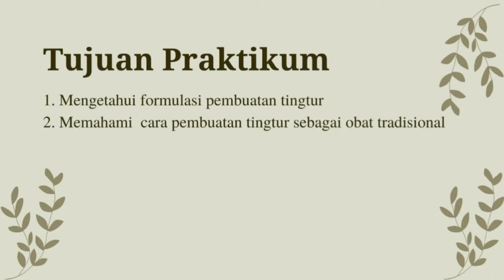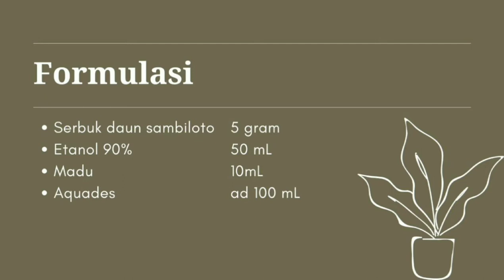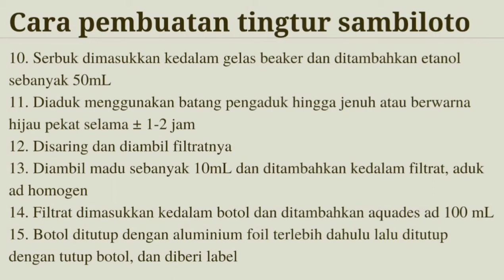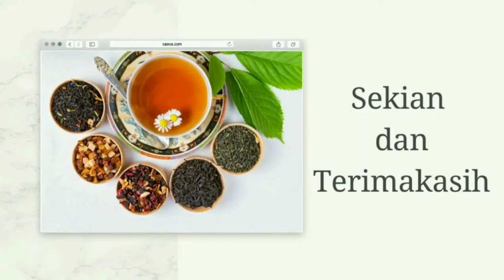Pembuatan Tingtur Sambiloto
Video ini berisi cara Pembuatan Tingtur Sambiloto. diharapkan dapat memberi pengetahuan kalian di bidang PEMBUATAN SEDIAAN OBAT TRADISIONAL .

thanks...